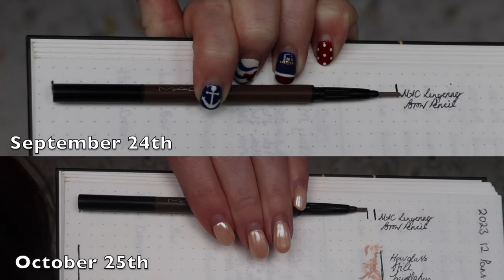12 PANS OF CHRISTMAS PROJECT PAN FINALE | Rose Keats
Hello and welcome to the finale of my 2023 12 Pans of Christmas Project Pan. Apologies that it's so late going live but I hope you enjoy it, even if it does now feel a little unseasonal!

Hand Cream - Can't find to link.